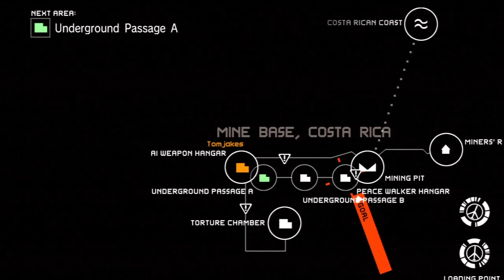Chuggy & Tom Peace Walkers - Episode 18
Suddenly, a wild Tuxedo appears!